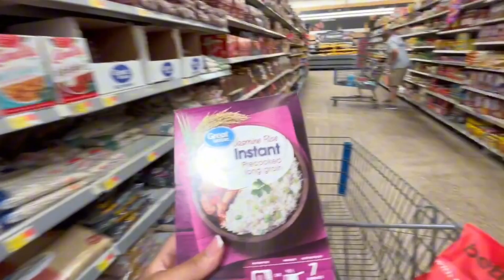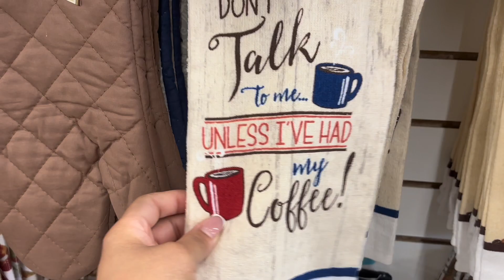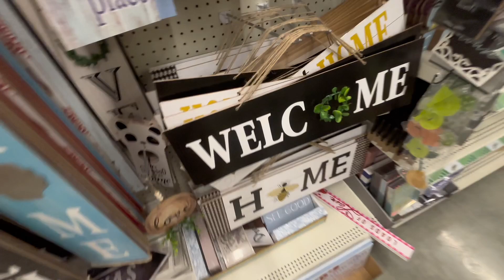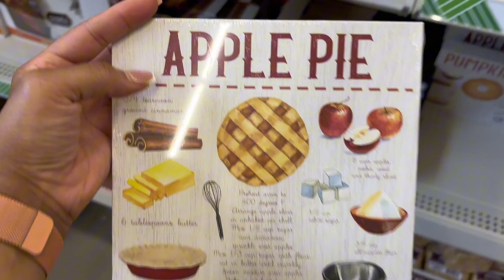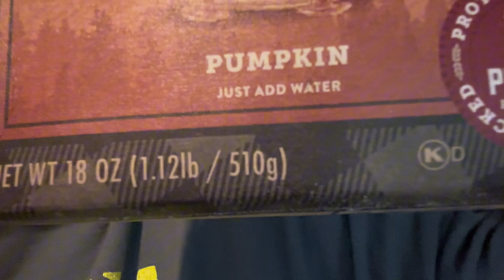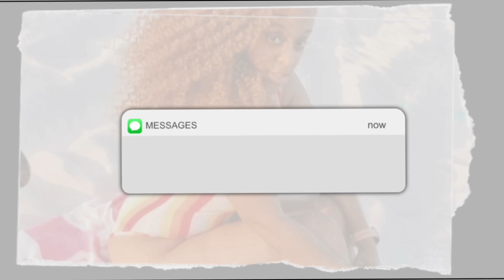Dollar Tree “Fall Decor” | Day Off | The Best Protein Pancakes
Ig Evelyn Kerelle

FB Evelyn K. Smith